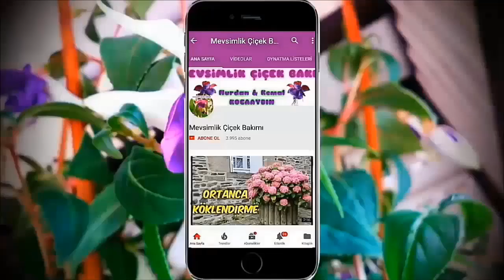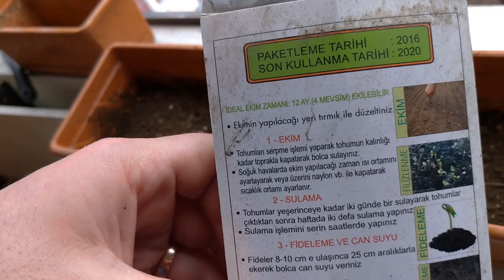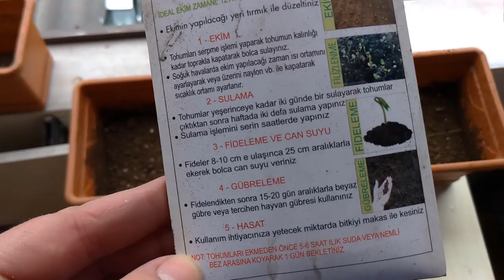EVDE & BALKONDA SALATALIK TOHUMU EKİMİ NASIL YAPILIR?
merhaba bu videomuzda balkonda /saksıda salatalı/hıyar tohumu ekimi ve yetiştirmesini anlatıyorum.iyi seyirler

Çiçek Ve Bitki Bakımında aradığınız herşey bu kanalda !!!
Videolarımız arasında istediğiniz çiçek bakımını bulabilirsiniz :) :)
Merak ettiğiniz ve sormak istediğiniz bir şey varsa İzlediğiniz video'nun altına YORUM YAZARSANIZ hemen geri dönüş yaparız. flower care